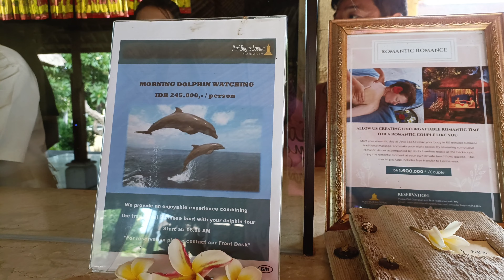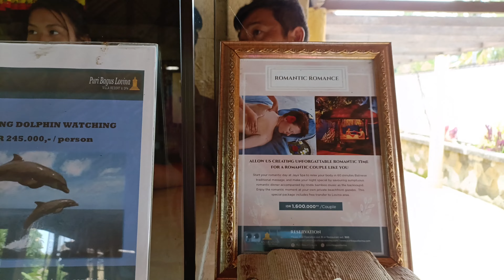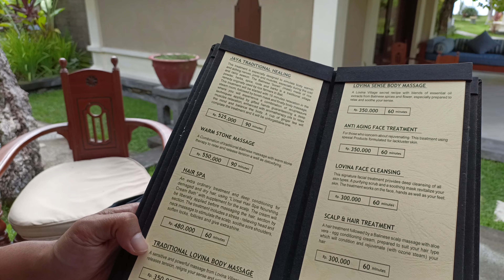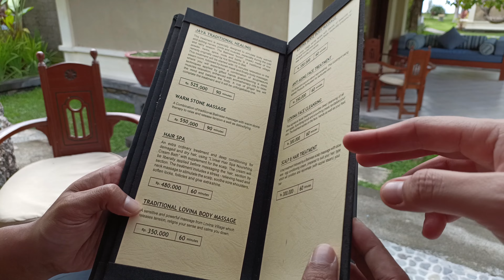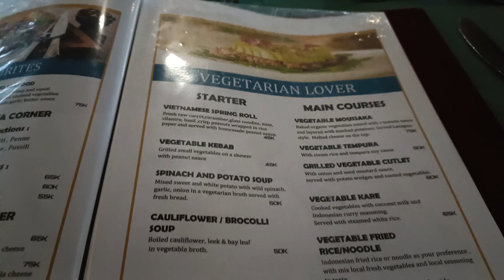Puri Bagus Lovina Resort Bali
Puri Bagus Lovina Resort yang indah ini terletak di pesisir Bali utara yang menawan. Tempatnya sangat nyaman, bersih, tenang, dan tertata rapih.

Penataan taman yang bersih serta view pantainya menarik.
Kolam renang tepi pantainya exotic.

Kamar tidurnya luas dan kamar mandinya juga luas. Staffnya ramah, pelayanannya sangat baik.

Bisa memanjakan diri dengan fasilitas Spa yang menenangkan, berjemur di tepi kolam renang, dan bisa juga berlayar saat fajar menyingsing untuk melihat lumba-lumba di laut lepas.